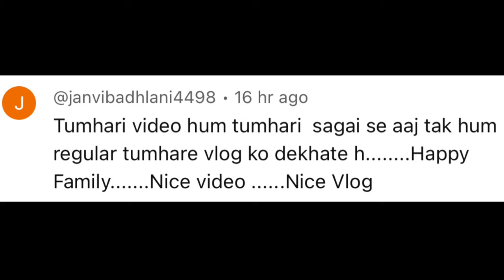घर में ये क्या लाया | Ankush Saxena | Swati Shrivastav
INSTAGRAM I'D